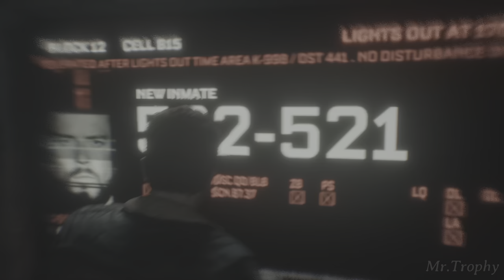The Callisto Protocol Gameplay Walkthrough (PS5) 4K 60FPS HDR - Full Game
he Callisto Protocol is a 2022 survival horror video game developed by Striking Distance Studios and published by Krafton. It was directed by Glen Schofield, who had previously co-created the Dead Space series. The game's story follows Jacob Lee (Josh Duhamel) who is sent to a prison facility set on the Jovian moon Callisto fighting against infected prisoners with an unknown disease while uncovering dark secrets of the facility. Gameplay has players exploring a series of levels, solving puzzles, and garnering resources while fighting off infected prisoners.

Development of the game began with the formation of Striking Distance Studios back in June 2019. Originally developed as a game set in the PUBG: Battlegrounds universe along with the company, it later evolved into the studio's own intellectual property (IP) with its own original story and lore.

The game was released for PlayStation 4, PlayStation 5, Windows, Xbox One, and Xbox Series X/S on December 2, 2022. The game received generally favorable reviews from critics.